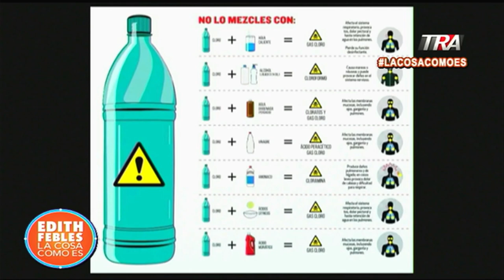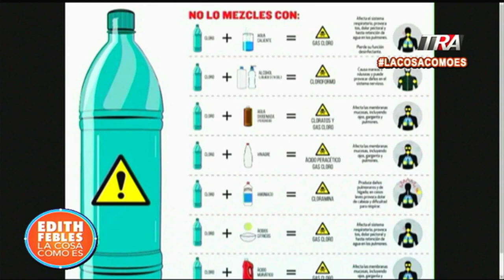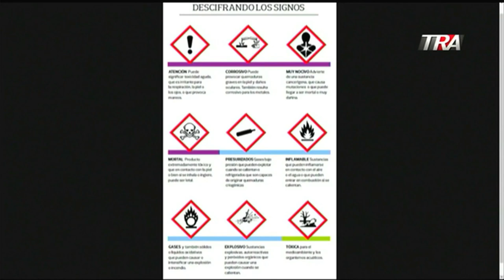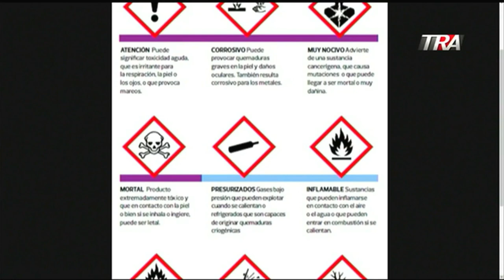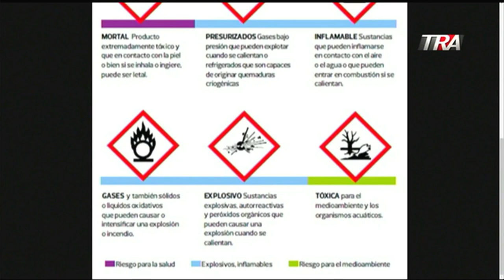Mezclas 𝕡𝕖𝕝𝕚𝕘𝕣𝕠𝕤𝕒𝕤 de productos que no debemos hacer en el hogar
Canal Oficial Periodista Edith Febles